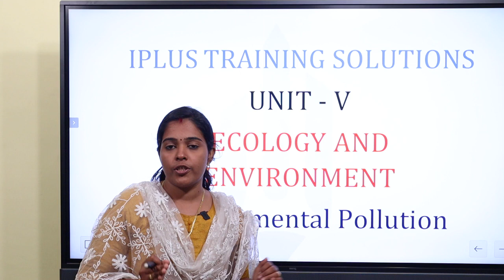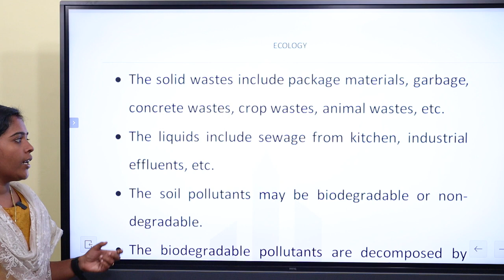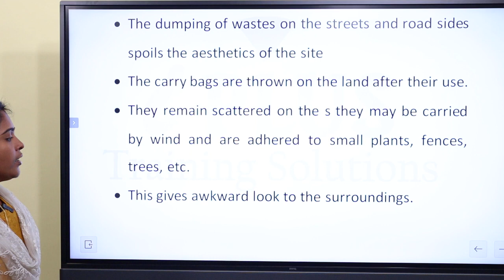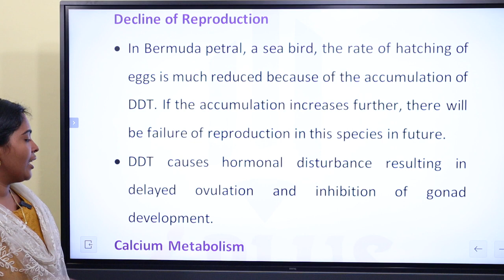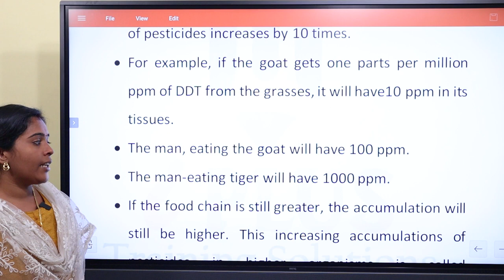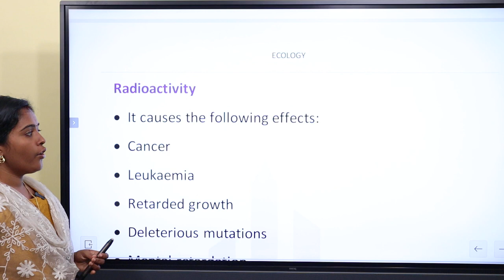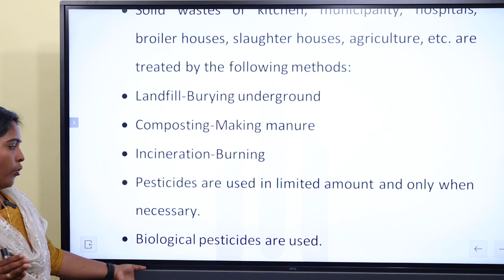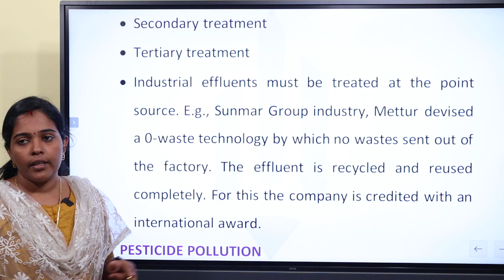Kerala SET | Botany | Unit 5 | Module 3 | Soil Pollution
Free Kerala SET Study Tips & Updates ലഭിക്കാൻ ഇപ്പോൾ തന്നെ iPlus Free WhatsApp Community ൽ Join ചെയ്യൂ.